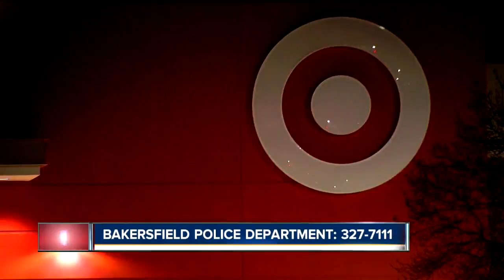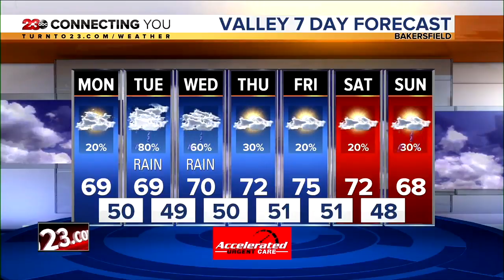23ABC News Latest Headlines | March 8, 4pm